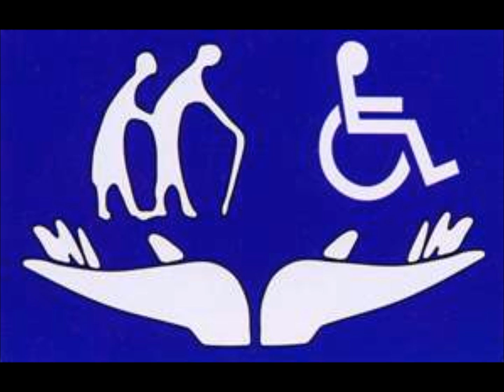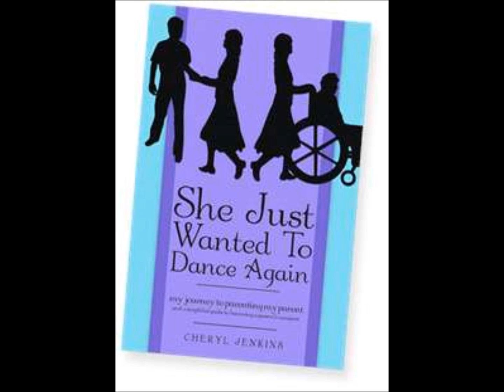caring for elderly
they are not alone